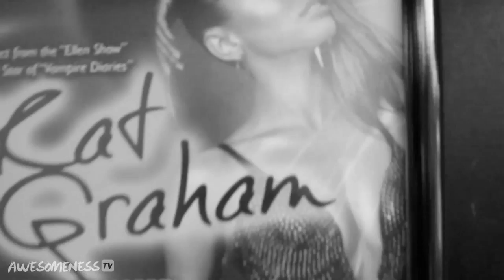Kat Graham Road To... Against The Wall Tour Ep. 10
ride with Kat from Boston to NYC to Washington DC on her Against The Wall Tour. see what really happens behind the scenes of dress rehearsals, sound checks, and the performance. Kat plays tight spots at some hot clubs and rocks them all!

Produced by: @KatGraham
Directed / Edited by: Mike & David Moore

watch @katgraham model, actress and star of the hit CW show Vampire Diaries on her road to becoming the next big hip hop pop singer. Follow her journey on tour performing live and experience never before seen behind the scenes footage from live performances, music videos and interviews with icons such as Ellen Degeneres and Perez Hilton.